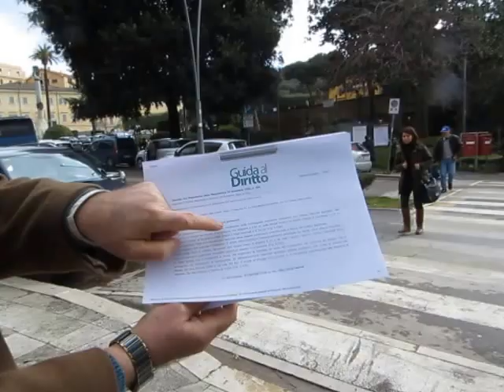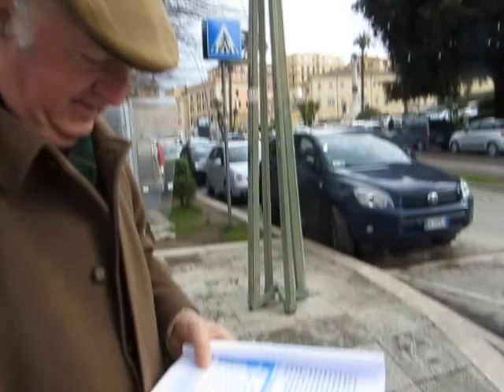PASSAGGI PEDONALI - A Itacsarf contestazione a gamba tesa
Paolo aveva un papier zeppo di leggi e dati. Possibile che ne sappia più lui dell' ASSESSORA esperta in lingue ? E alle spalle di Paolo s'intravede la devastazione della Passeggiata. Ma i RESTAURATORI di  PIAZZA delle  SCUOLE PIE non se ne sono accorti !